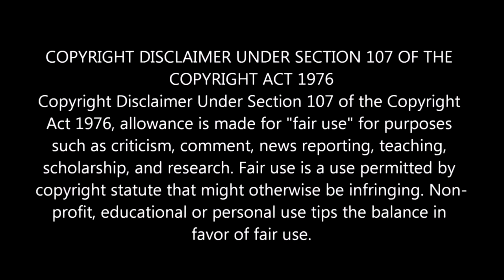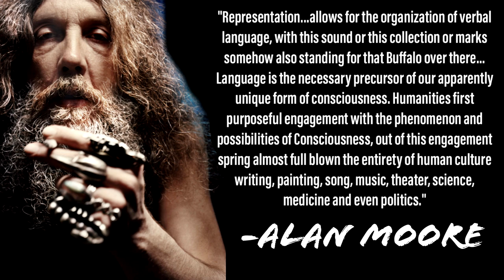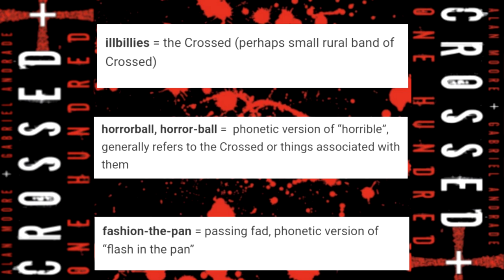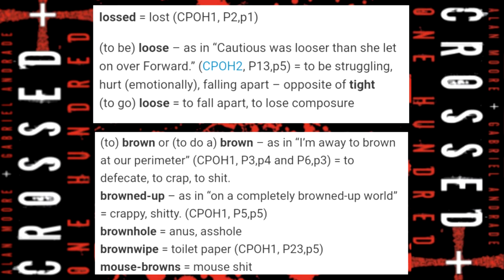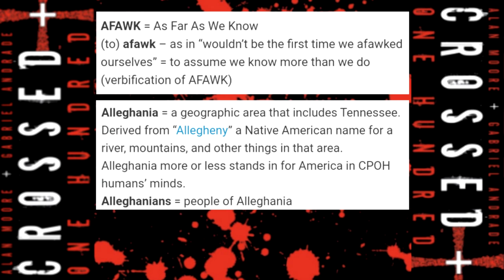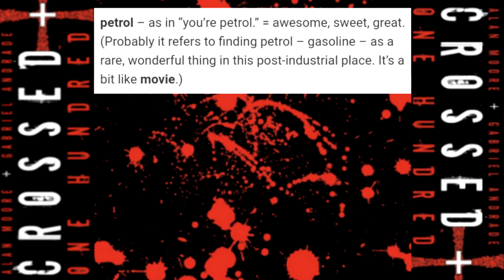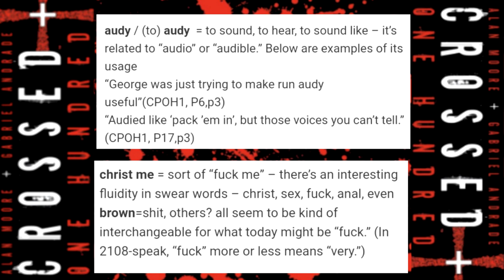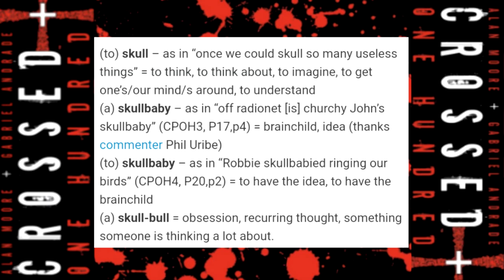CROSSED EXPLAINED: THE LANGUAGE OF CROSSED + 100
Next week my video covering Crossed + 100 issue 2 well hit. But before that for the sake of clarity and comprehension I thought it might be worth taking a look at the language utilized by Alan Moore in this series. Like many other stories set in the future the author has chosen to use an evolved or some in this case might say de-evolved form of the English language as a representation of the changes of human society. While this is certainly effective it turns out it is also alienating to some people.
Therefore I thought before really diving into the series itself I would take a few minutes to go through some of the key linguistic quarks I've crossed + 100 by Alan Moore.

And if you guys would like to check me out on social media here are the links where you can find me: